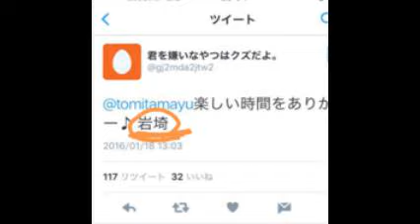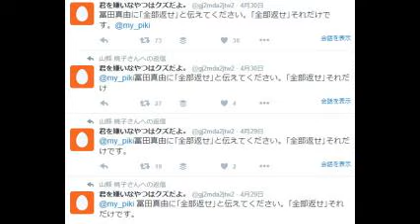岩崎容疑者 ツイッター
【引用元画像】
00:00:00.00 → ・冨田真由事件 岩崎友宏の画像は!?"ツイッター"で豹変した最大の原因が ...

00:00:10.91 → ・【メッタ刺】容疑者と思われるTwitterアカウントが『岩崎』と名乗っていた ...

00:00:21.82 → ・岩埼友宏のツイッターは人格破綻者？アイドル冨田真由をメッタ刺しで ...

00:00:32.73 → ・画像】ｱｲﾄﾞﾙ女性・冨田真由さん、ﾌｧﾝ・岩埼友宏容疑者に20か所刺され ...

00:00:43.64 → ・アイドルを刺した犯人はストーカー！そいつのツイッターの内容がとにかく ...

00:00:54.55 → ・岩埼友宏の顔・画像と動機！ツイッターで犯行予告をしていた！？

00:01:05.45 → ・君を嫌いなやつはクズだよ。 (@gj2mda2jtw2) | Twitter

00:01:16.36 → ・冨田真由さんアイドル殺人未遂事件で岩埼友宏容疑者を逮捕 シャトー ...

00:01:27.27 → ・冨田さん警察に相談…ツイッターに「君も死ぬ」 - 社会 : 日刊スポーツ

00:01:38.18 → ・女性アイドル冨田真由さんを殺そうとした岩崎友宏(27)のツイッターが怖 ...

【関連動画】
・【速報！】岩崎友宏のTwitterアカウントを発見！冨田真由への意味深なツイートが怖すぎる